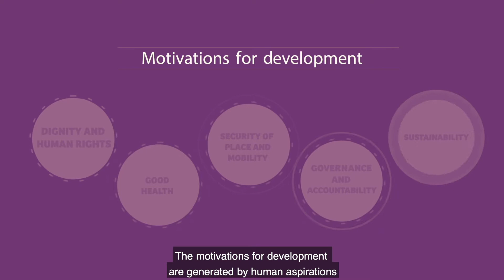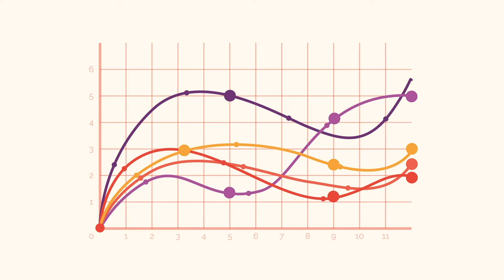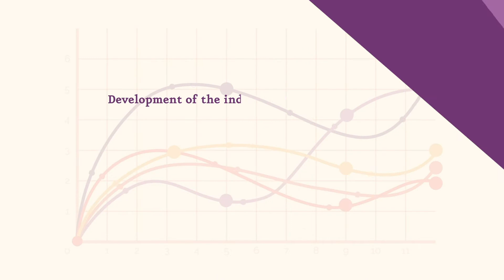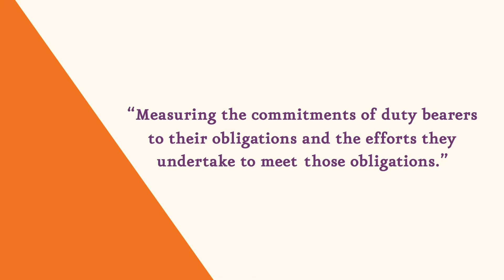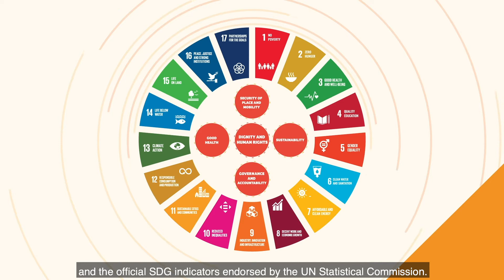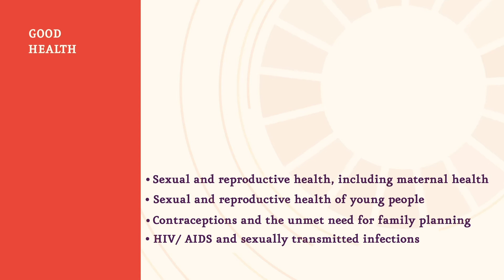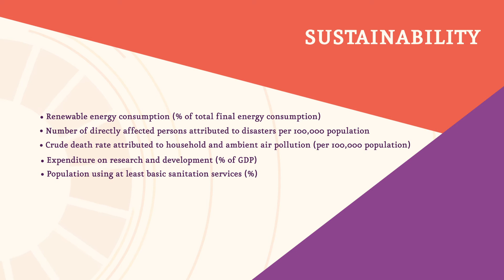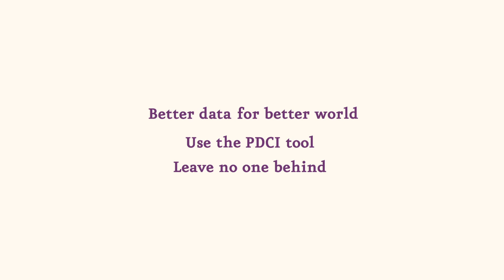How will the Population Development Composite Index help improve the lives of people?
In coincidence with World Population Day, 11 July, UNFPA Arab States Regional Office (ASRO) launches the Population Development Composite Index.
The Population Development Composite Index is a visionary tool that promotes a people-centered Sustainable Development Agenda in the Arab region and allows tracking the achievements towards the International Conference for Population and Development and its related Sustainable Development Goals from a population development perspective.